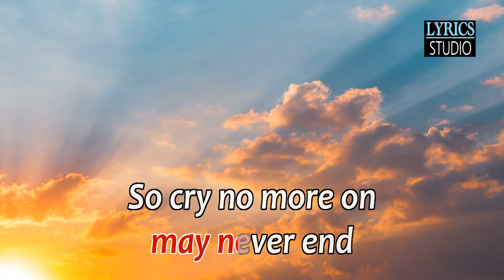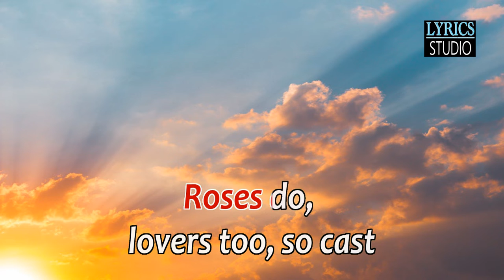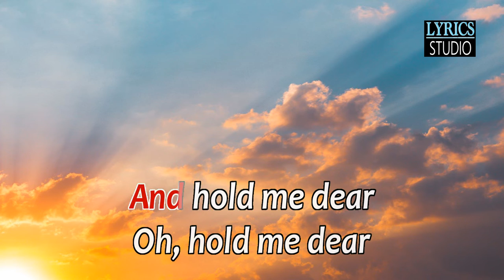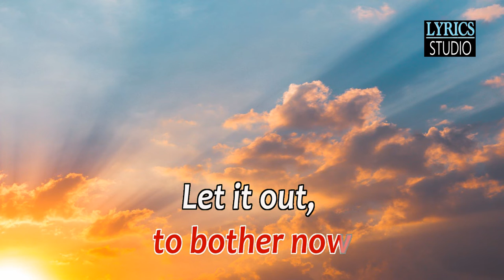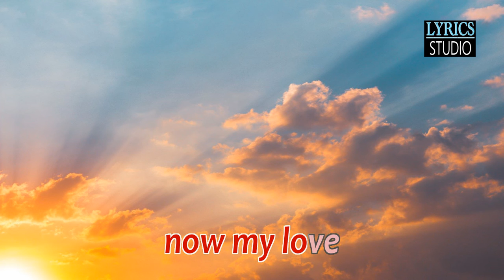We're All Alone - Boz Scaggs ( KARAOKE )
By Boz Scaggs